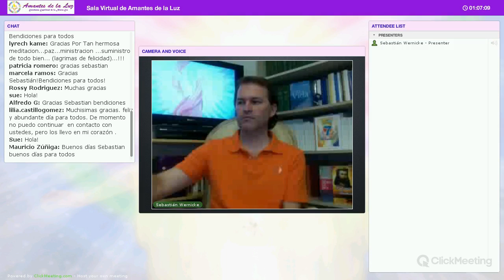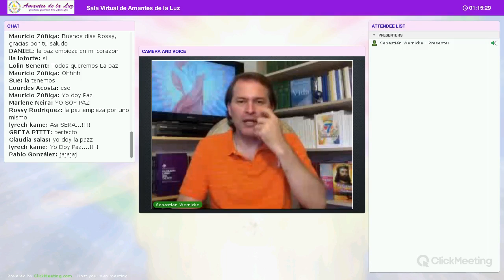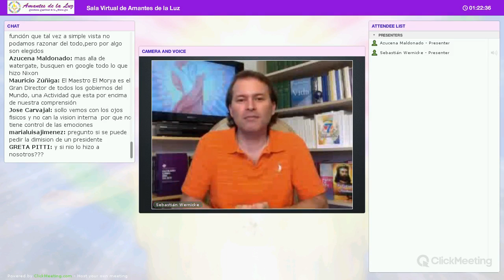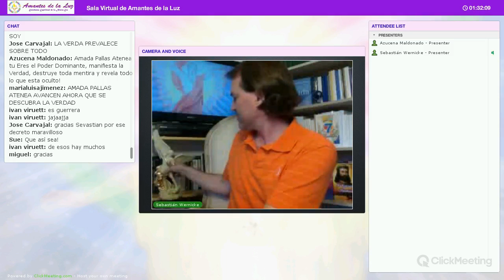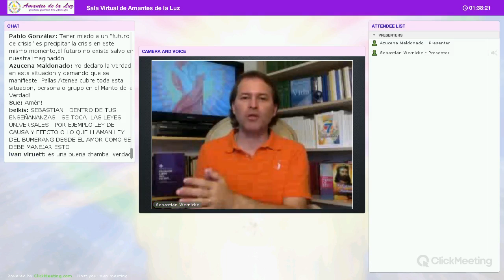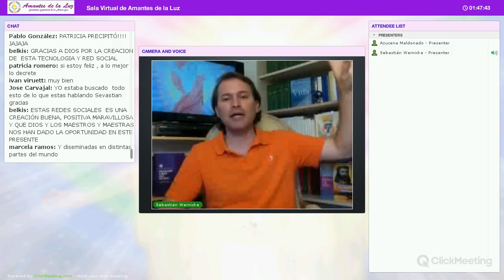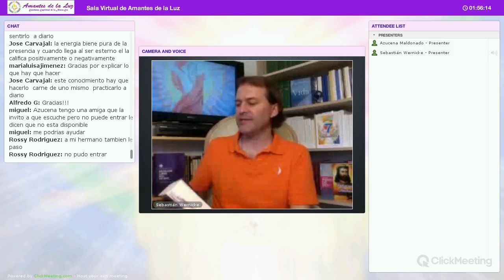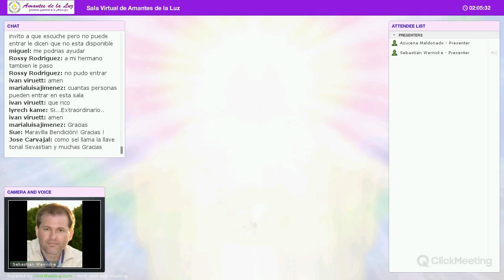Verdad y Libertad por la Paz con Sebastián Wernicke